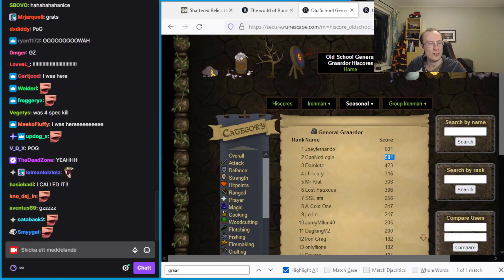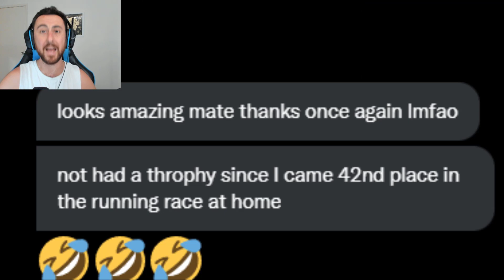Woox’s BEST Day On Leagues |1.2B Ely PK FAKED?? | OldSchool Runescape Reviews (OSRS)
* Install Ace Defender to enjoy the new feature and hero now using this link and receive 10 Royal Recruit tickets after completing Level 2-8

(send all rare drop pics here)